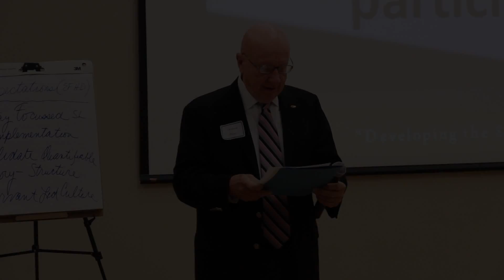WI Servant Leadership - Law Enforcement "How it Began, How Applied" Edith Hudson Asst Police Chief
This video is about Edith Hudson Wisconsin Servant Leadership - December 15, 2014